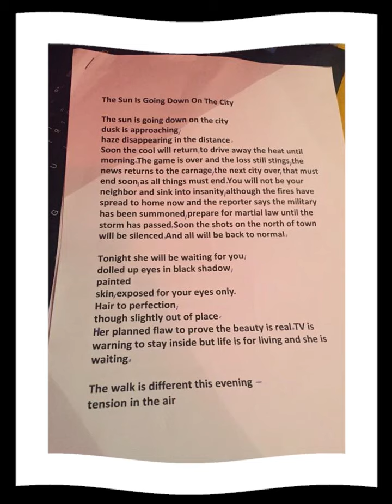Radio Geyger Berlin - Sean Derrick Cooper Marquardt, Hanin Elias, Ulrike Brand 17 02 2018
Hanin Elias formerly of Atari Teenage Riot recitation of poem  "The Sun Is Going Down On The City" by Brandon Turbeville over 2 short films of Ghoufran Derawan from Damascus, accompanied by music from Sean Derrick Cooper Marquardt (accidental guitar) & Ulrike Brand (cello), in a multimedia audio visual poetic performance at Radio Geyger Berlin Feb. 17, 2018. Paintings in vid. from Elisabeth Masé "dark days in paradise" in der Galerie Nord I Kunstverein Tiergarten, Turmstraße 75, 10551 Berlin